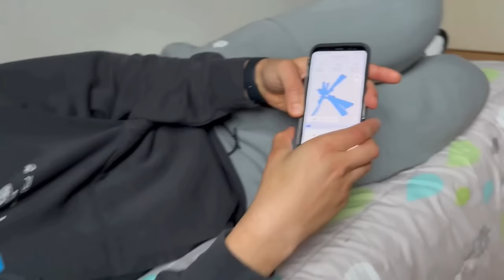ON DIT OUI A TOUT VERSION BOUFFE AVEC LA ROUE ( Yes man Challenge incroyable 😍) EP3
Acheter sur Amazon

🤩PARTENARIATS:
Carte psn et xbox live avec ton crédit mobile:
CODFAMILYA10